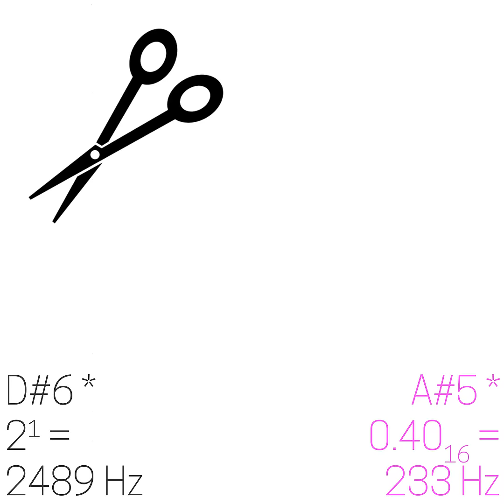[G2R2018] Pictured as Perfect [BGA]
注意：当映像には光過敏性の視聴者に相応しくない光や模様の点滅などが含まれてます。
Warning: this video contains patterns of flashing lights that may be uncomfortable or harmful to photosensitive viewers.

解体。